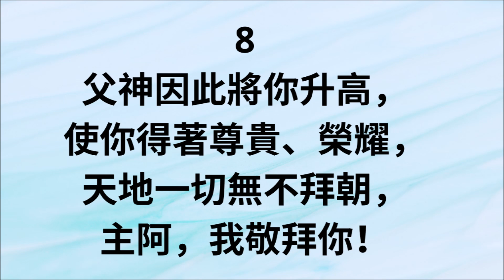CH77 你是至高榮耀的神 (PIANO)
C77

1
你是至高、榮耀的神，
竟肯降卑成為肉身，
作了一個式微的人，
主阿，我記念你！

2
你將一切神性榮耀，
全用肉身幔子遮罩，
顯於外者不過枯槁，
主阿，我記念你！

3
你乃像根出於乾地，
多受痛苦，常經憂悒，
被人藐視，受人厭棄，
主阿，我記念你！

4
你的心裡謙卑、溫柔，
任何遭遇都肯接受，
對神、對人從無怨尤，
主阿，我記念你！

5
你的為人甜美、柔細、
各方均平、不偏不倚，
在神眼中猶如素祭，
主阿，我記念你！

6
神的旨意你所顧念，
從未接受撒但欺騙，
無人像你忠誠、完全，
主阿，我記念你！

7
為著順服神的旨意，
你竟甘願走到死地，
且在十架捨了自己，
主阿，我記念你！

8
父神因此將你升高，
使你得著尊貴、榮耀，
天地一切無不拜朝，
主阿，我敬拜你！